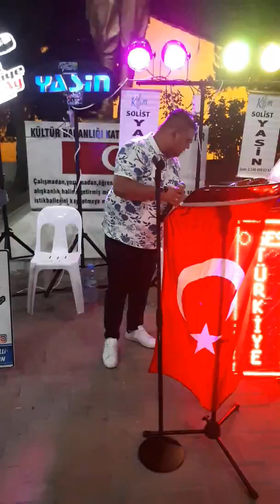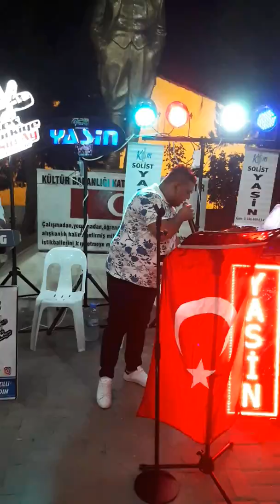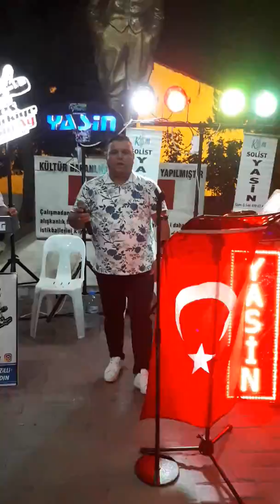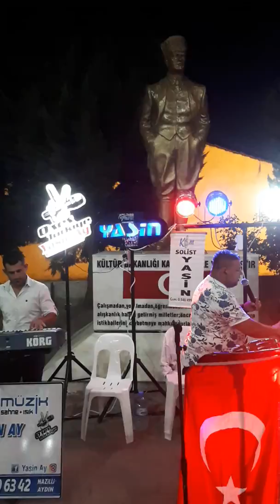DEVRAN ÇAĞLAR ANISINA SAHTE SEVGİLİLER